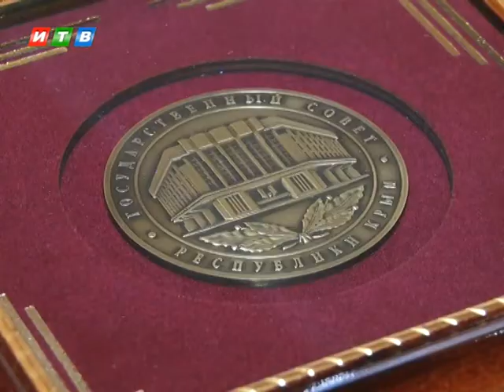Крымские студенты могут получить работу в парламенте республики